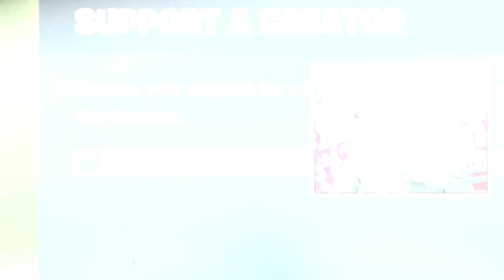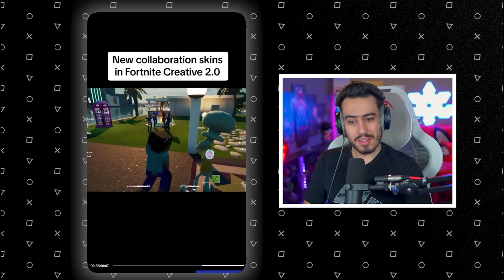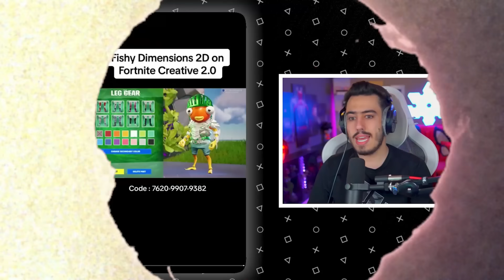جربت أغرب مابات الكريتف 2 في التيك توك 🔥😱 (ماب ماين كرافت) !!